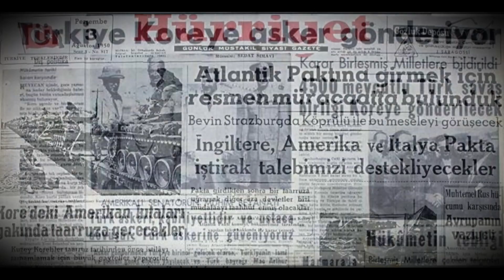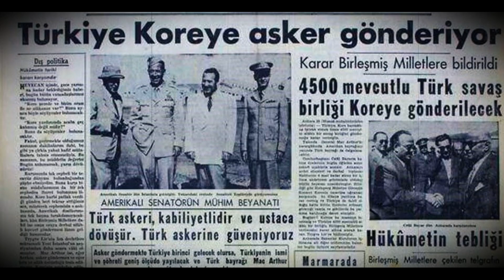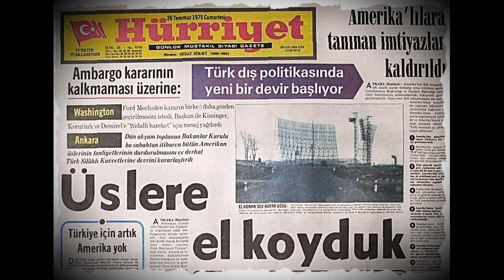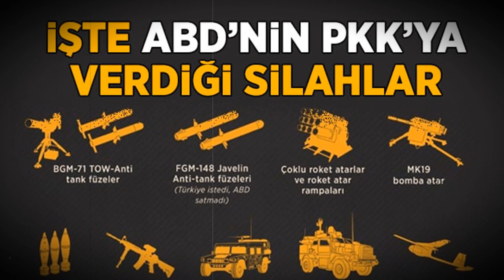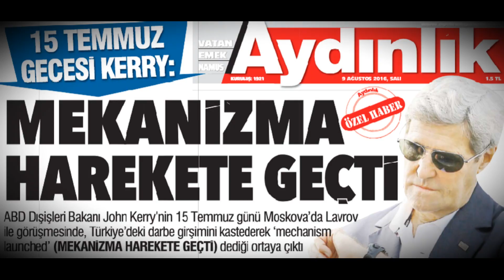Erdoğan'ın NATO'dan 70 Yıllık İntikamı! NATO'nun Türkiye'ye 70 Yıllık Faturası!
NATO'nun Türkiye'ye 70 yıllık faturası. Recep Tayyip Erdoğan'ın intikamı.